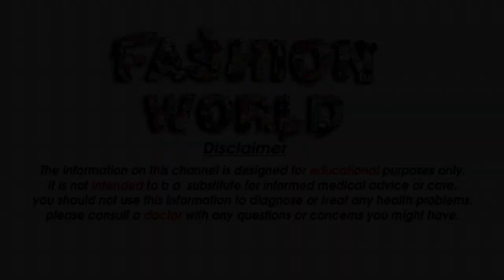Top 10 Forehead Jewelry Best Bridal Jewelry For Girls